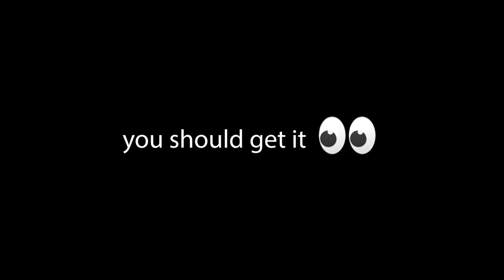FIGHTING with the POPULAR GUYS?! | Roomies University - Minecraft Roleplay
Episode 6 - FIGHTING with the POPULAR GUYS?!

This series is PG-13.